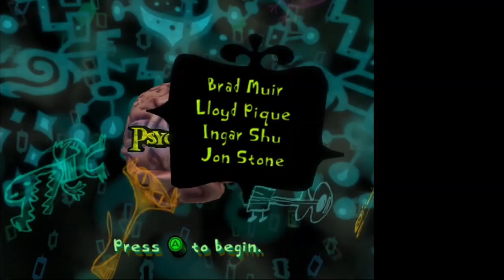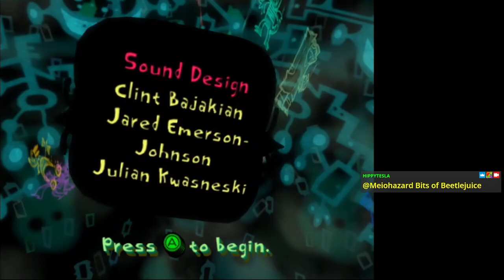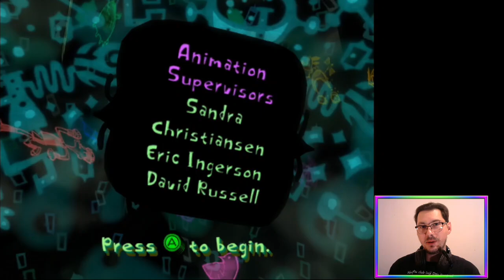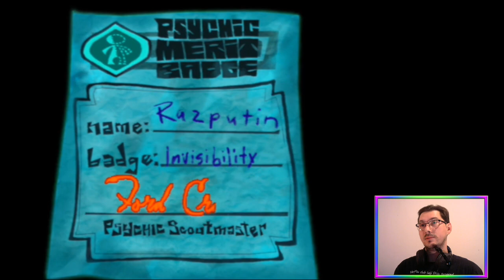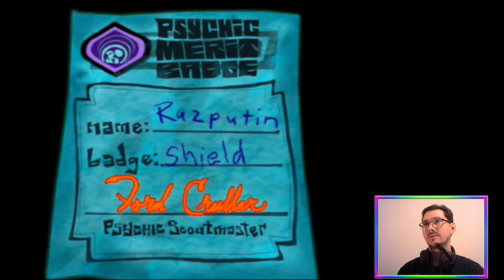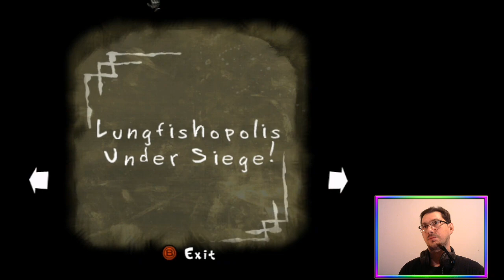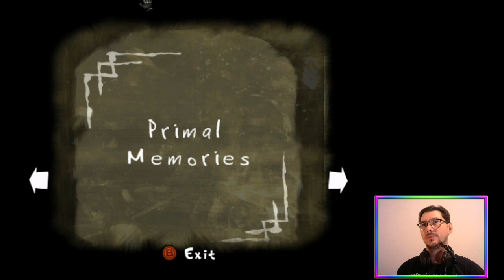E03 Fishy Business (Story + 100% Run) | Psychonauts [PC]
Time for some Psychonauts! 🧠 We’re exploring an unexpected mind in today’s episode as Razputin goes from MillaVodello’s party straight into LakeOblongata 🐟

Redeemed on Twitch by Sasha.

Featuring Rampage 3D.